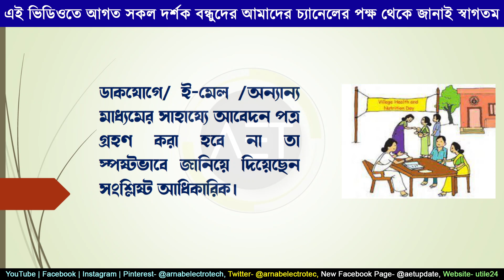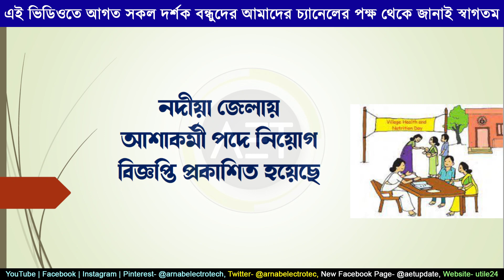Nadia District ASHA Karmee Recruitment 2022 | নদীয়া জেলায় আশাকর্মী পদে নিয়োগ 2022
About this video:
 In nadia district from kalyani sub division office resently publish asha karmee recruitment notice. In this video we discussed the notification
Related Keywords-
রাজ্যে আবার আশা কর্মী নিয়োগের বিজ্ঞপ্তি প্রকাশিত হল
Latest ASHA Karmi Recruitment 2022
Govt. job Notification 2022
govt job of west bengal
Accredited social health activist recruitment 2022
malda chanchal sub division recruitment 2022
malda govt job vacancy
ASHA karmi niog
asha kormi niog bigopti
asha kormi recruitment
govt job vacancy 2022 jan
latest job update 2022
state govt job vacancy 2022
ASHA karmi vacancy in nadia
ASHA karmi  vacancy in malda
ASHA karmi  vacancy in Hooghly.
8th Pass Group D Latest Job Updates 2022,
8th Pass Latest Govt Job Updates 2022,
উচ্চ মাধ্যমিক পাশে চাকরি,
wb govt jobs 2022 in india,
kolkata government jobs 2022,
government jobs 2022 all over india